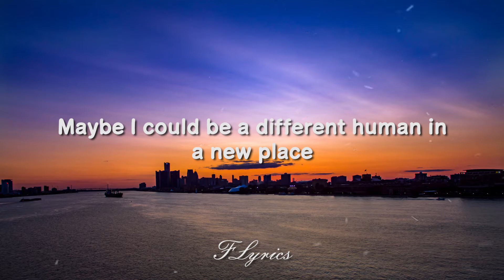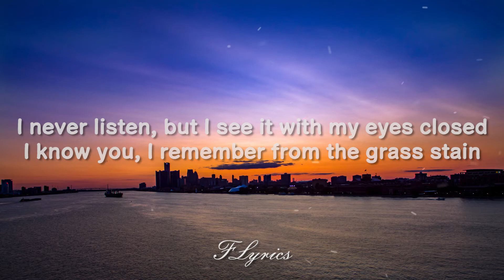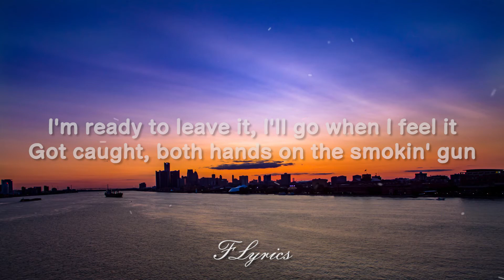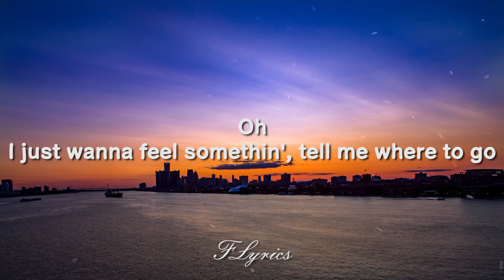Halsey - I am not a woman, I'm a god (Lyrics)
» Support Halsey:
Lyrics:

[Intro]
I am not a woman, I'm a god
I am not a martyr, I'm a problem
I am not a legend, I'm a fraud
Keep your heart 'cause I already—

[Verse 1]
Every day, I got a smile where my frown goes
A couple bodies in the garden where the grass grows
I take 'em with me to the grave in a suitcase
Maybe I could be a different human in a new place

[Pre-Chorus]
Oh
I just wanna feel somethin', tell me where to go
'Cause everybody knows somethin' I don't wanna know
So I stay right here 'cause I'm bеtter all alone
Yeah, I'm bеtter all alone
But

[Chorus]
So keep your heart 'cause I already got one

[Verse 2]
Every morning, got a hollow where my heart goes
I never listen, but I see it with my eyes closed
I know you, I remember from the grass stain
Maybe I could be a better human with a new name

[Pre-Chorus]
Oh
So I stay right here 'cause I'm better all alone
Yeah, I'm better all alone
But

[Chorus]
Keep your heart 'cause I already— (Yeah)

[Bridge]
I'm ready to leave it, I'll go when I feel it
Got caught, both hands on the smokin' gun
I try, but I need it, it's hard, but I feel it
And it really does hurt when you love someone
Oh

[Chorus]
Keep your heart 'cause I already got one